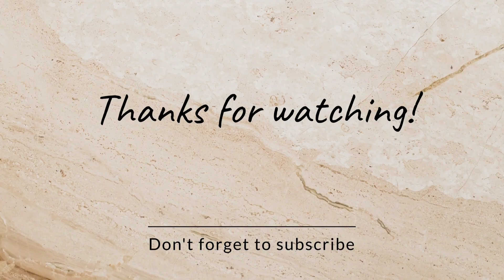Remodeling | House Tour #2